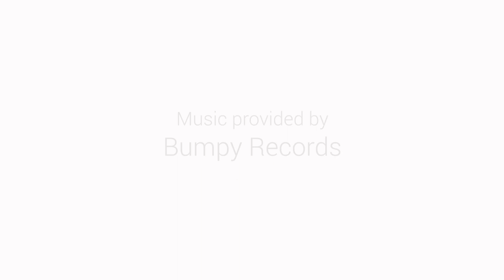The arXiv Effect: The impact of posting on arXiv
A 30th anniversary arXiv conversation between:

Dr. Chanda Prescod-Weinstein, Theoretical Physicist, University of New Hampshire
Ewin Tang, PhD Student in Theoretical Computer Science, University of Washington

(Views expressed are those of the individuals, not their organizations or arXiv)